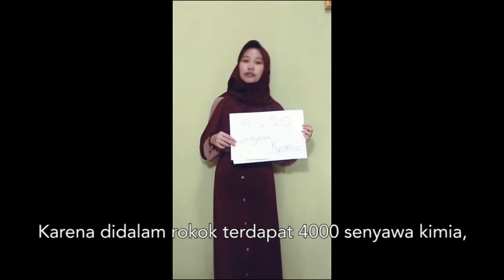Harimu Tanpa Rokok (HAMTARO) - WNTD 2020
For the entire 20th century, it is estimated that around 100 million people died prematurely because of smoking. It is incredibly harmful to our lungs, but we couldn’t neglect the fact that smoking is a hard habit to break.

We’ve been quiet for so long. Now that we’ve come to the fatal end, it’s time to stop the smoke from taking our lives.

In commemoration of the World No Tobacco Day, Public Health Committee (PHCO) MMSA UMY proudly present our educational video to raise society awareness to quit the smoke and save generations.